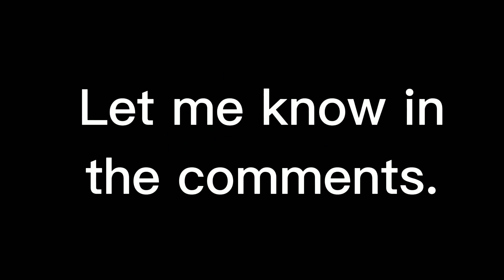Which walk animation is better?